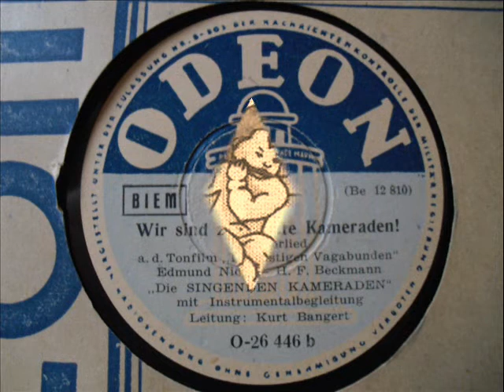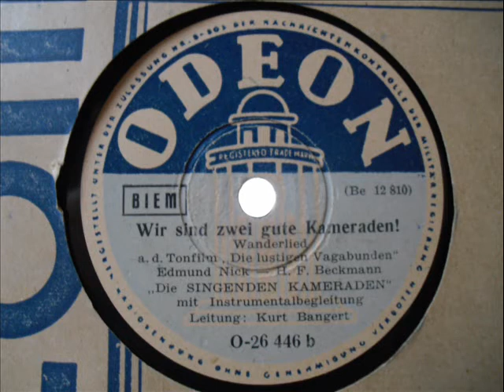Wir sind zwei gute Kameraden!.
Odeon
78mpr Schellack
elektr.Aufnahme
Wanderlied
aus Die lustigen Vagabunden
Musik u.Text E.Nick und H.F.Beckmann
Gesang
die singenden Kameraden
Instrumentalbegleitung
Leitung
Kurt Bangert